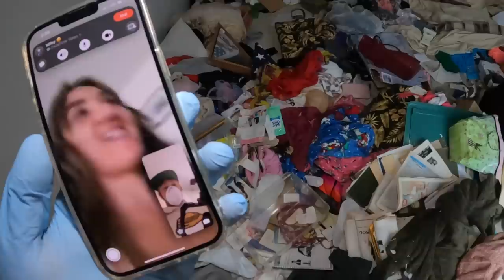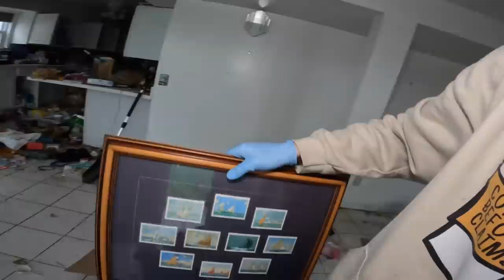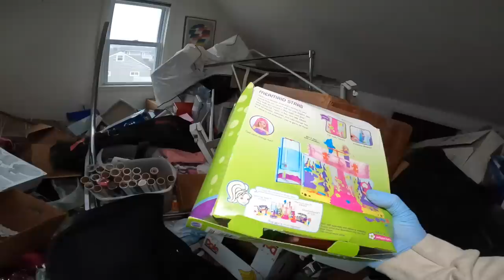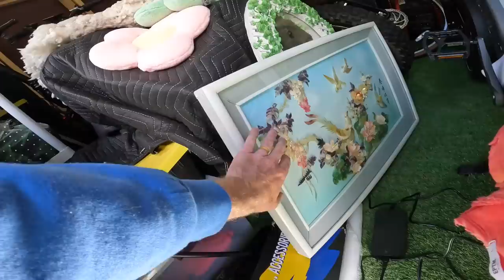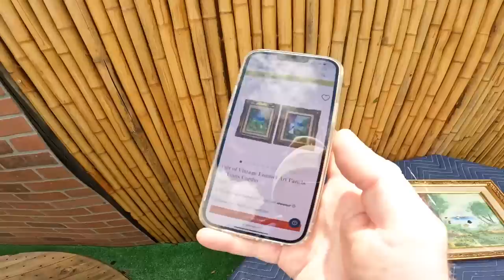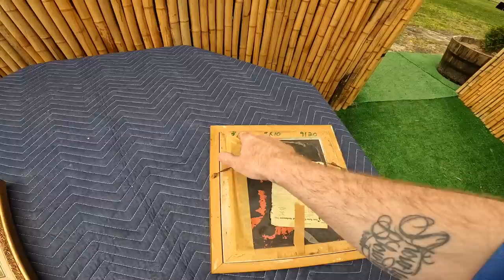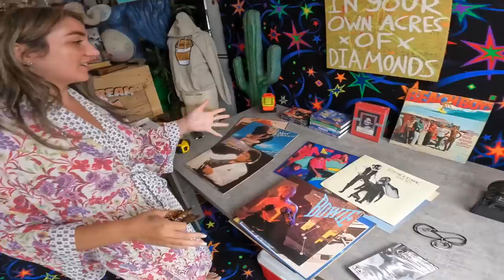Unsettling House With Everything Left Behind!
When I arrived at this house I was instantly overwhelmed by the energy and the situation. I knew there was bound to be some great stuff so I went to work...join me as I did through piles of trash searching for anything good to salvage and sell. This was the gnarliest picks I've been on in years...